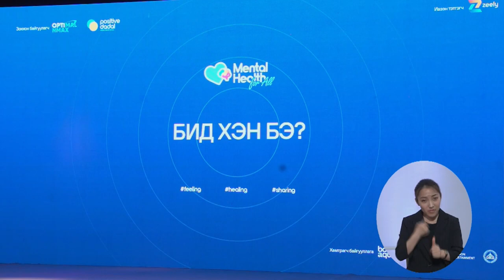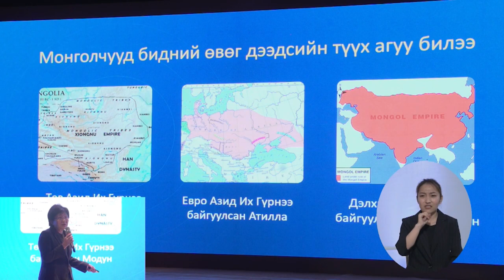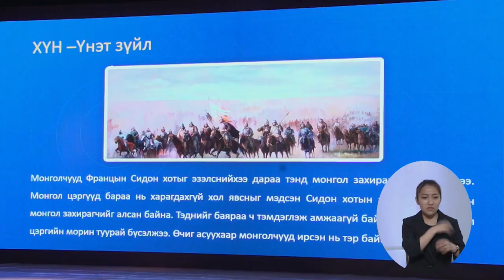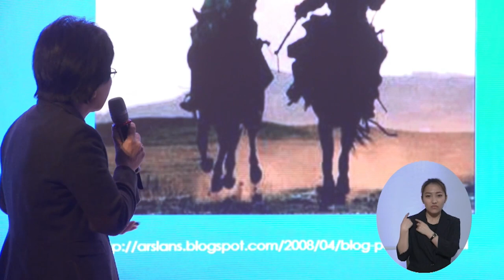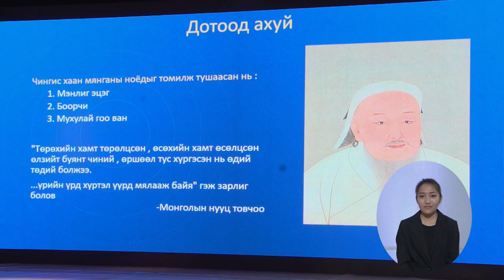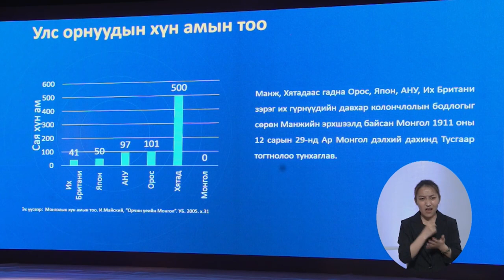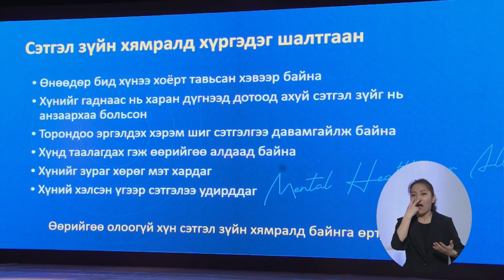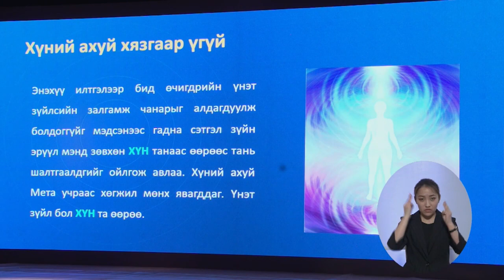Монголчуудын түүхэн үнэт зүйл ба сэтгэл зүй | С. Отгонжаргал (МУИС-ийн зөвлөх профессор, доктор)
Өчигдрийн үнэт зүйлсийн залгамж чанарыг алдагдуулж болдоггүй.
Сэтгэл зүйн эрүүл мэнд зөвхөн ХҮН танаас өөрөөс тань шалтгаалдаг.
Хүний ахуй МЕТА учраас хөгжил мөнх явагддаг.
Үнэт зүйл бол ХҮН та өөрөө.

Монголчуудын түүхэн үнэт зүйл ба сэтгэл зүй - Содномдаржаагийн Отгонжаргал (МУ-ын гавъяат багш, МУИС-ийн зөвлөх профессор, доктор)

Mental Health for ALL | 2022 форумын илтгэлүүдийг цувралаар хүргэж байна.

Сэтгэл зүйн асуудлууд хэнийг ч ялгаварладаггүй

Зохион байгуулагч: Монгол хүний амьдралын чанарыг сайжруулах зорилготой Optimal NMax LLC
Хамтрагч: Bonaqua  Mongolia, LuMi Premium Flower
Ивээн тэтгэгч: Zeely
Дэмжигч: Гэр бүл хүхэд, залуучуудын хөгжлийн газар, Borjigon entertainment